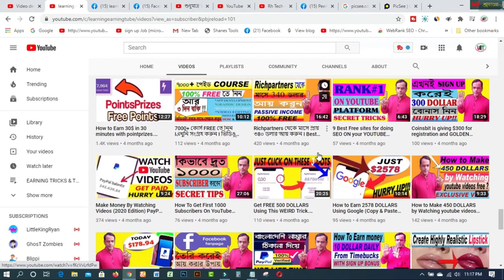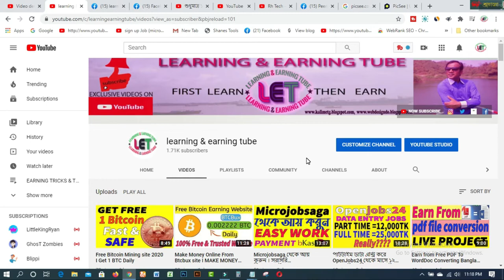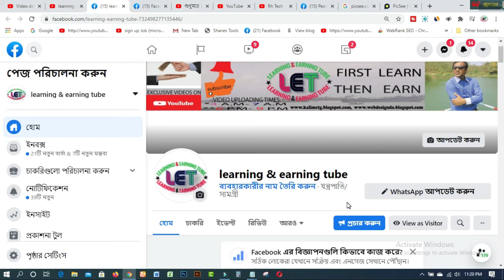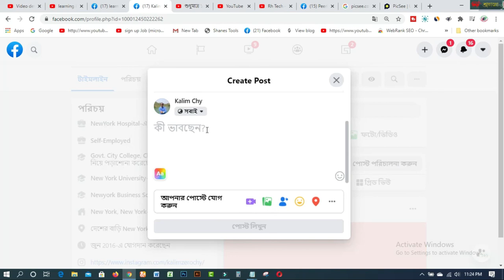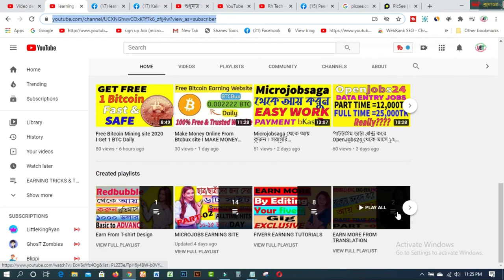১টা কোড, ৫০ গুন সাবস্ক্রাইবার How to Get Youtube subscriber 2021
1. How to create a Fiverr account on android easily
2.9 free trusted sites for selling Logo-2019 II Amazing sites for selling logo
3.ঘরে বসে অনলাইন সার্ভে করে দৈনিক 12 ডলার ইনকাম করুন Best Online Surveys 2020
4.Need Donation For Education Top 16 Crowdfunding Sites for College and Educational expenses
5.Spin & Earn Money App Bkash App Payment | Online Income Bangla 2019
6. প্রতিদিন Zalinks থেকে অন্তত ৫ ডলার ইনকাম করুন Iসরাসরি বিকাশ পেমেন্ট নিন I BEST Copy Paste Typing-2020
7. বিকাশে ৫০ হাজার টাকা ইনকাম I Bkash Make Money Online 2020 I Online Income BD Bkash Payment.
8. how to sign up on 4 Microworkers websites to earn More -2019
9. Upwork English spelling test (US version) answers 2019
10. Upwork English spelling test (U.K version) and Answers 2019
11. 2019 Upwork Readiness Test and Answers ( GET 5 out of 5)

12. ৯ টি সাইট থেকে ফ্রিতে সহজে লাখ টাকার আর্থিক অনুদান নিন ।
13.9 free trusted sites for selling Logo-2019 II Amazing sites for selling logo
14. KajKey  -থেকে-আয়-করবেন-যেভাবে II how to earn by BID on KajKey
15.10 best & free fundraising websites for all-2019 II fundraising websites